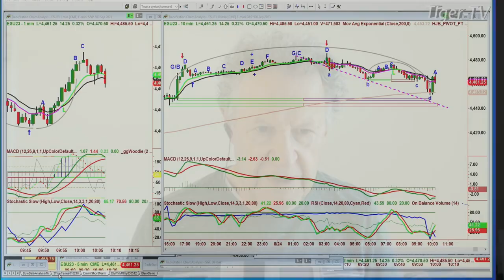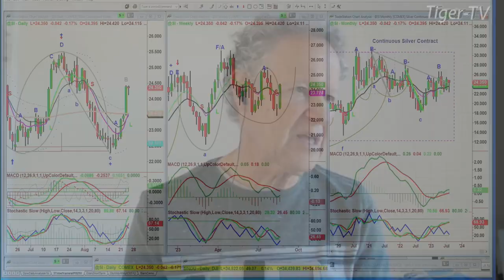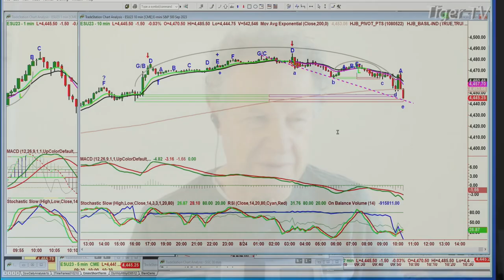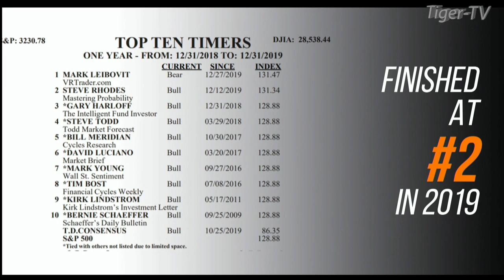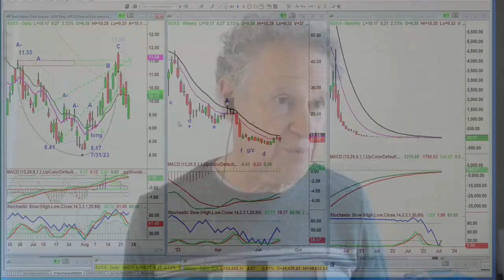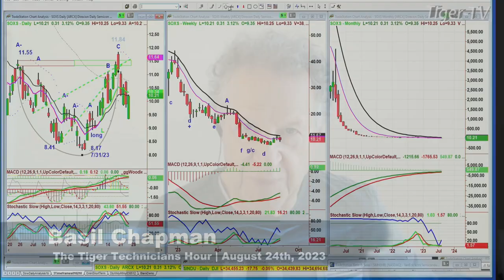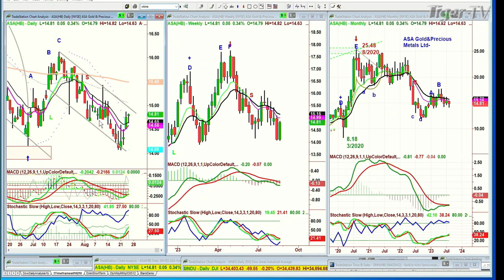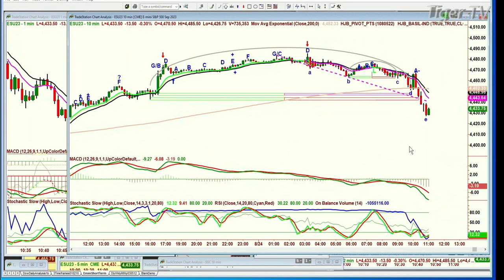August 24th The Tiger Technicians Hour on TFNN - 2023